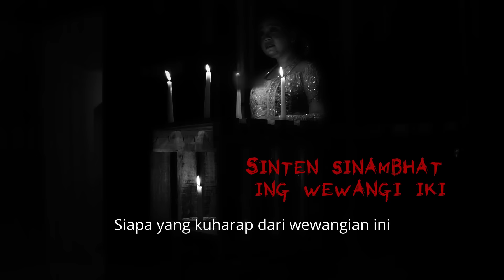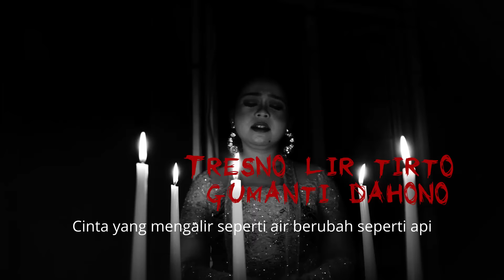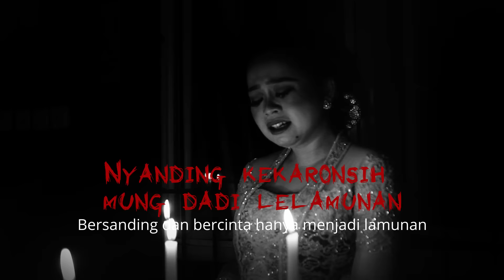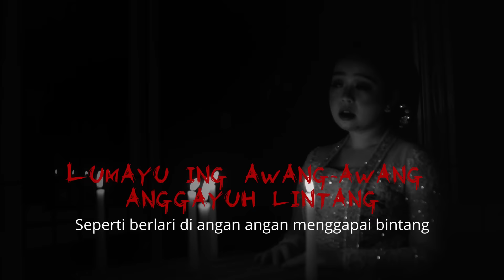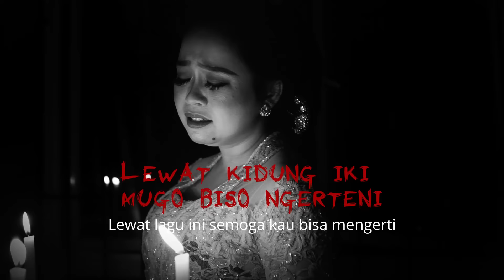Sindy Purbawati - Kepangku Kapang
Title: Kepangku Kapang
Vocal: Sindy Purbawati
Cipt: Adif Marhaendra
Music Aransemen by Pancal 15

👥 SOSMED :
►Semoga bisa semakin erat paseduluran kita , Rahayu 🙏🙏🙏